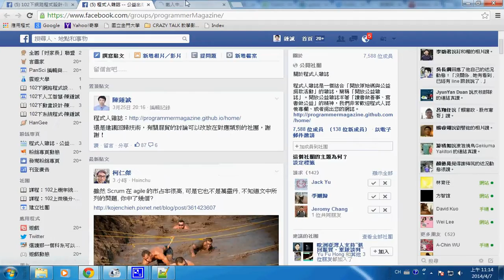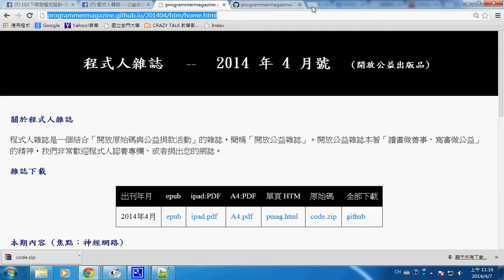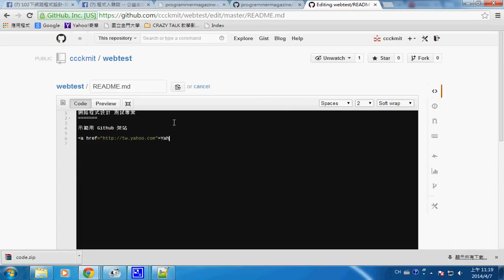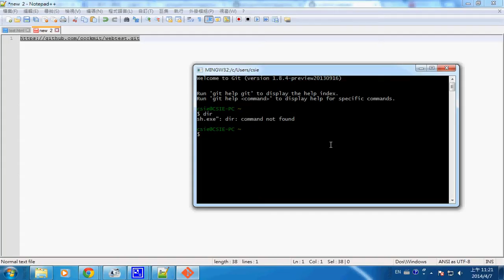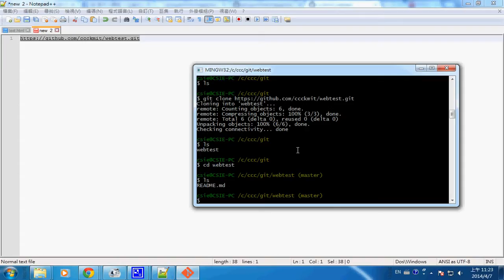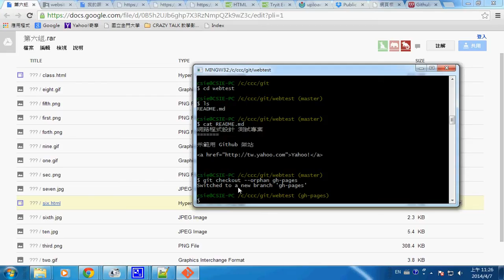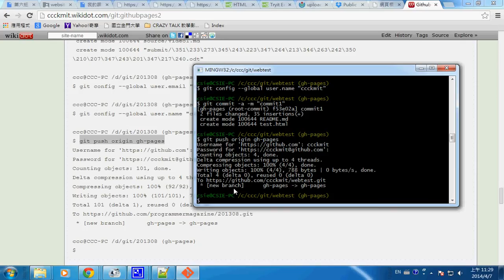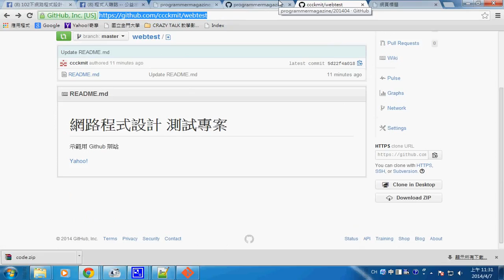Web程式：如何使用 github 架設網站 -- webGitHubPages